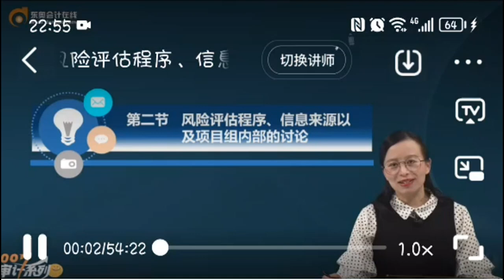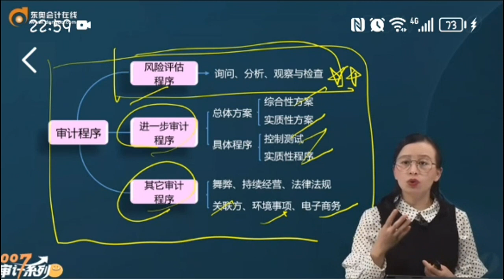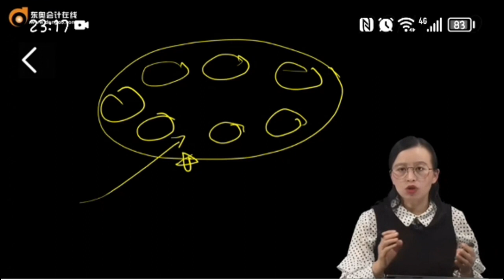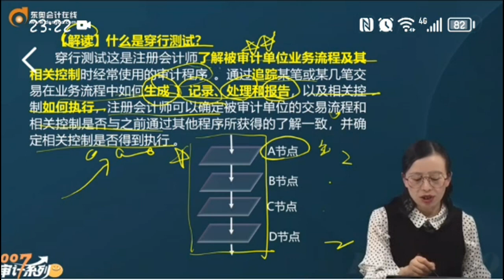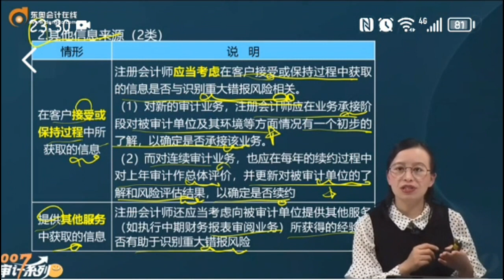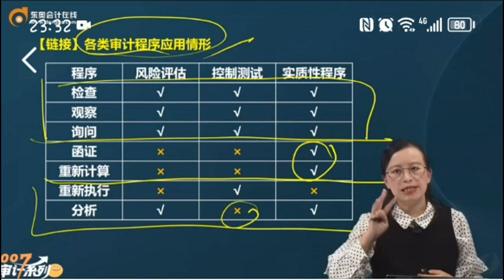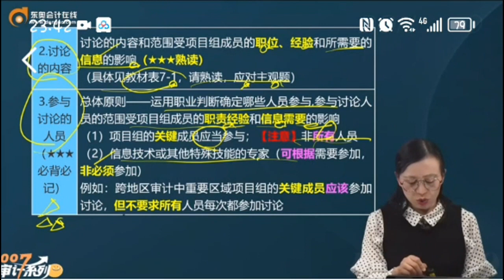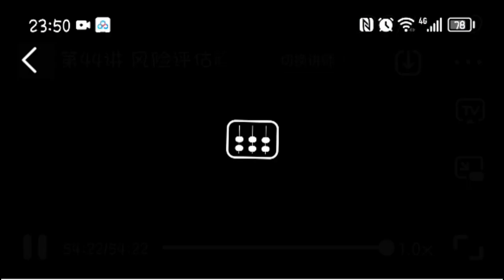2023 CPA 审计 凌紫琦 基础班 第44讲 风险评估程序、信息来源以及项目组内部的讨论